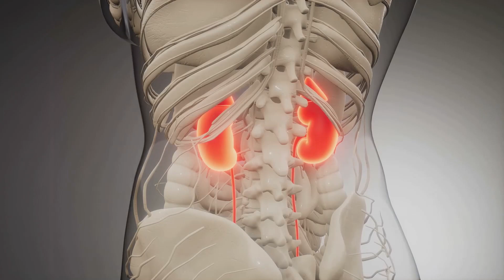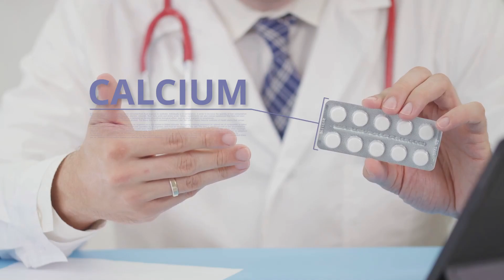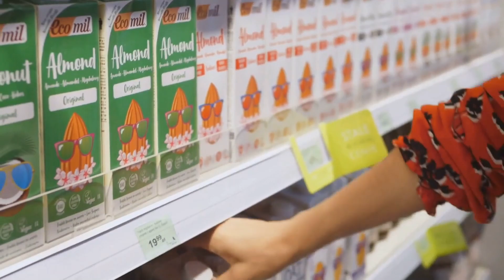Unlocking the Power of Calcium: Essential Mineral for Your Body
Are you getting enough Calcium in your diet? Discover why Calcium is crucial for your health and how to identify signs of deficiency. In this video, we break down the essential roles Calcium plays in your body, including building strong bones, supporting muscle function, and maintaining nerve transmission. We also share the top food sources rich in Calcium, so you can easily incorporate them into your daily meals.

Whether you're dealing with muscle cramps, dental issues, or just looking to strengthen your bones, this guide is for you! Learn how to stay healthy by maintaining optimal Calcium levels and preventing deficiencies.

Key Topics Covered:

The vital functions of Calcium in the body
Signs and symptoms of Calcium deficiency
Best food sources for boosting Calcium intake